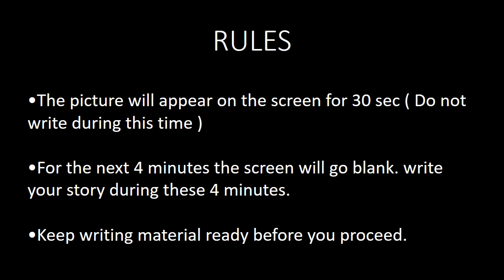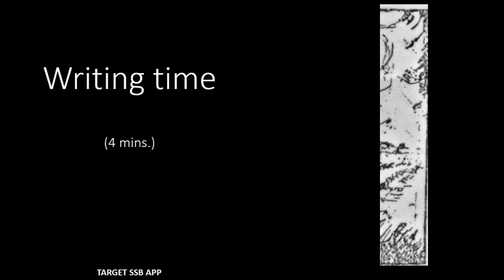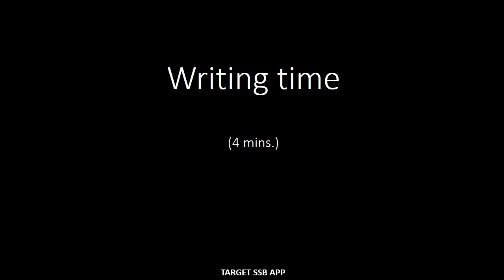TAT Self Practice SET- 1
This video contains 12 TAT Images for SSB (PART- 1)
TAT- Thematic Apperception test for Service selection boards Psychology tests.